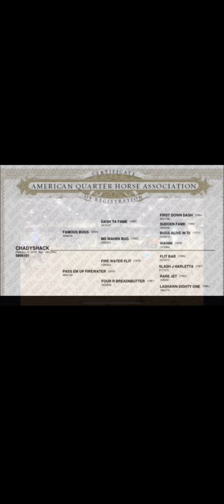CHADYSHACK (FAMOUS BUGS X PASS EM UP FIREWATER)